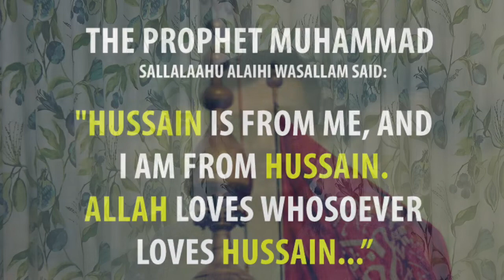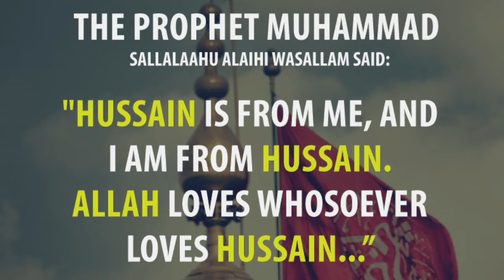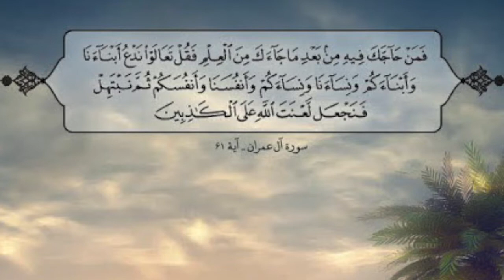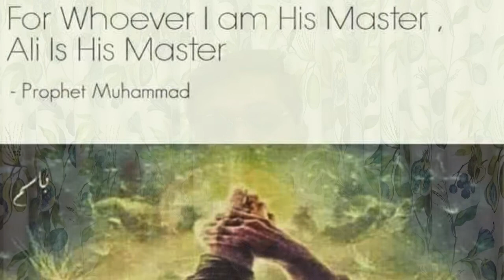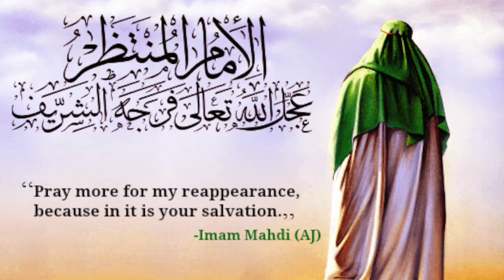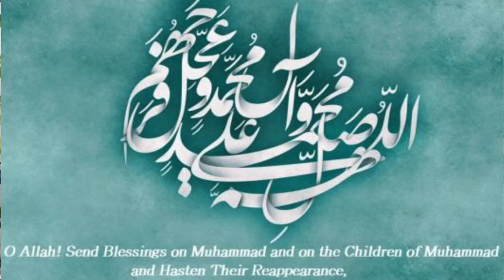Lec 09 - Imam Hussain (a.s.) Part 1 - Life History of 14 Maa'soomeen (a.s.)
Links mentioned in the lecture :
1. Audiobook of Nuqoosh e Ismat {Biographies of 14 Maa'soomeen (a.s.)}